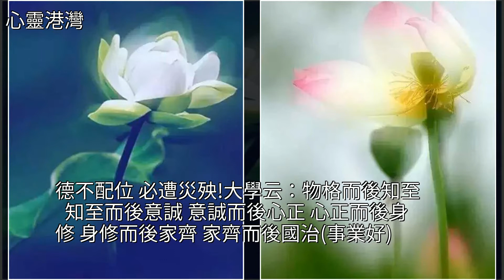人有善念，天必佑之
人有善念，天必佑之德川家齊,農資,花,美文人有善念，天必佑之德川家齊 農資 花 美文